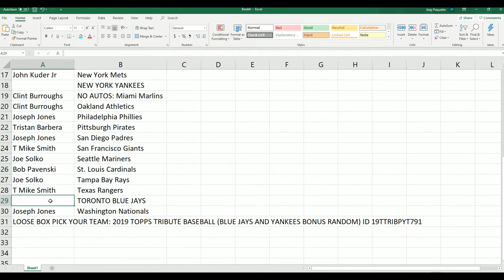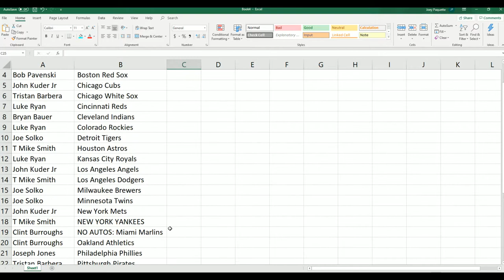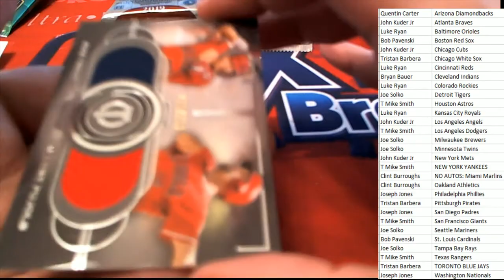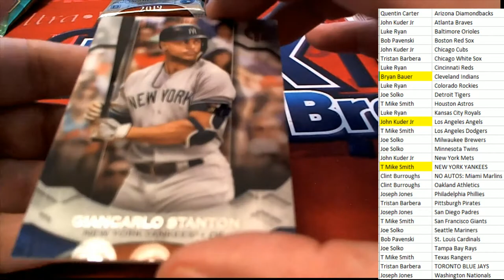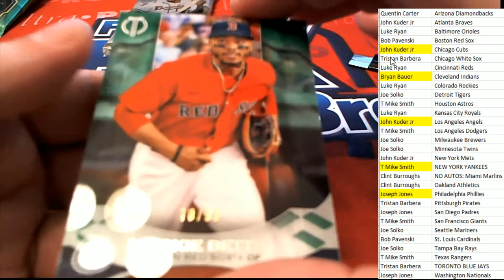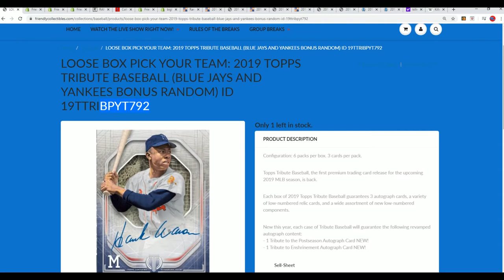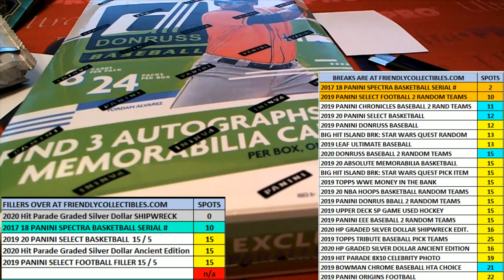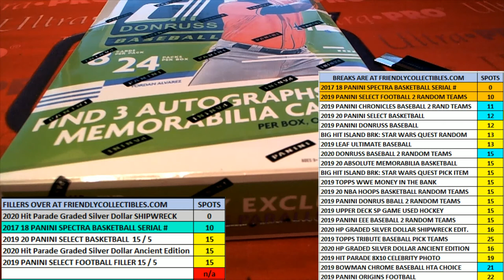2019 TOPPS TRIBUTE BASEBALL ID 19TTRIBPYT791